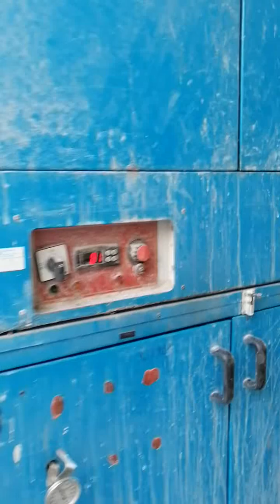Subsequent Storage and Measurement - ASR Testing ASTM C1260 (Part 5 of 5)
Alkali Silica Reactivity Test - Alkali Silica Testing
In this video, ASR Testing as per ASTMC1260 performed by ACTS, Doha, Qatar as validation process in prequalification of USACE Middle East District.

Alkali silica reaction (ASR) is a chemical reaction between certain reactive minerals in some aggregate and alkalies in the pore solution of concrete. This reaction can result in expansion and cracking of the concrete leading to shortened service life.

To determine whether an aggregate is potentially reactive, ASTM C1260, Standard Test Method for Potential Alkali Reactivity of Aggregates (Mortar-Bar Method) is often used
as a screening test.

A similar test, ASTM C1567, Standard Test Method for Determining the Potential Alkali-Silica
Reactivity of Combinations of Cementitious Materials and Aggregate (Accelerated Mortar-Bar Method), is used to evaluate the efficacy of mitigation using hydraulic cement and supplementary cementitious materials (SCM) combinations.

In the ASTM C1260/C1567/accelerated mortar bar test (AMBT), aggregate with a specified gradation is used in making 25 mm × 25 mm × 285 mm (1 in. × 1 in. × 11.25 in.) mortar bars that are cured for 48 hours, and then stored in a 1M NaOH solution at 80°C (176°F).

In ASTM C1260 testing, bars that expand in this harsh environment by more than 0.20% after 14 days of soaking are considered to be made with aggregates that are potentially ASR-reactive.
Bars that expand between 0.10% and 0.20% include aggregates that are known to be both
innocuous and deleterious in-field performance. In both of these cases, supplemental information should be developed.

Such supplemental information might include petrographic analyses to confirm that the expansion is due to ASR, as well as a review of service history records (when available).
However, in the absence of further information, the aggregate should conservatively be considered reactive and mitigative measures should be taken.

Expansions of less than 0.10% at 14 days are generally indicative of innocuous aggregate,
using ASTM C1260, or of effective mitigation using ASTM C1567. ASTM C1260 is a screening test and is known to provide both false positives (that is, classifying an aggregate CONCRETE TECHNOLOGY PCA Durability Subcommittee as reactive when it is not) and false negatives (classifying reactive aggregates as innocuous).